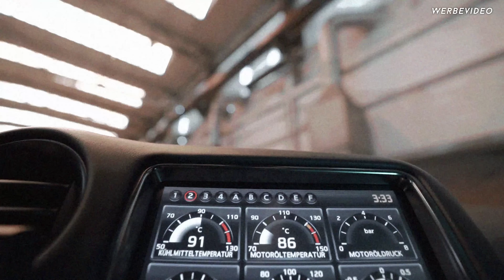Boost Wars 2.0 | Enjoy Fahrzeugfolierung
Auch wir zeigen auch mal den Boost Wars 2.0 von JP Performance^^